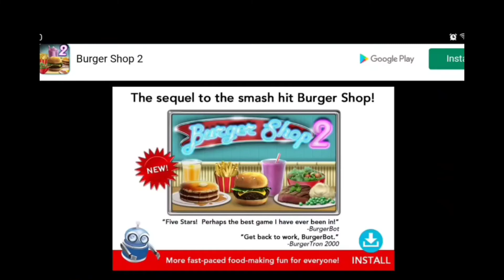Lets play some Burger Shop